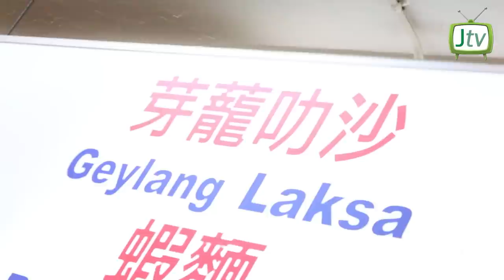Makan Kings - Ep 1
Watch the debut episode of Makan Kings, as Wayang King and Lobang King recommend a yummy bowl of Laksa. However, Lobang King decides to sabo Wayang King...

Executive Producer:
Jack Neo @jackneojackneo

Hosts:
Maxi Lim @OriginalMaxi
Wang Weiliang @wweiliang

Directed/Produced by:
Shawn Tan @shawnntann

Edited by:
Maxi Lim @OriginalMaxi
Jaze Phua @Jazephua